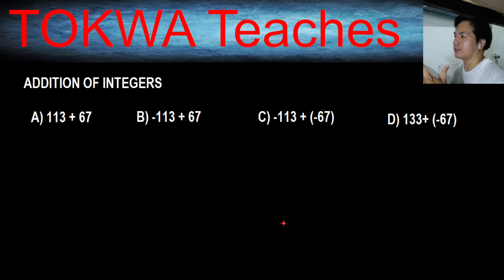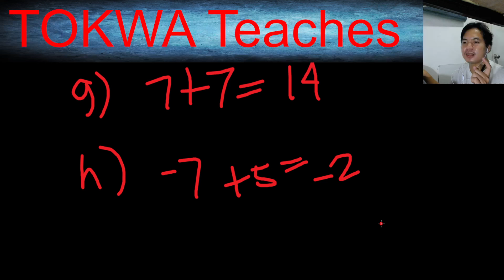PAANO MAG-ADD NG INTEGERS? | HOW TO ADD INTEGERS | MATH TAGALOG | MATH FILIPINO